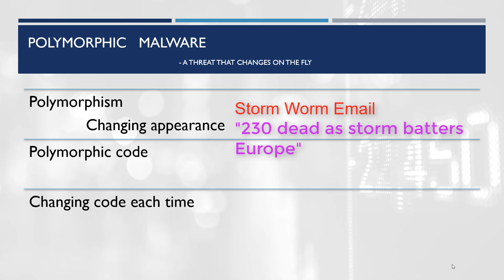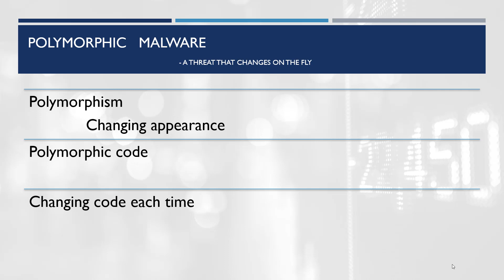What are PolyMorphic Malwares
Comptia Security+ 501
What are PolyMorphic Malwares / viruses